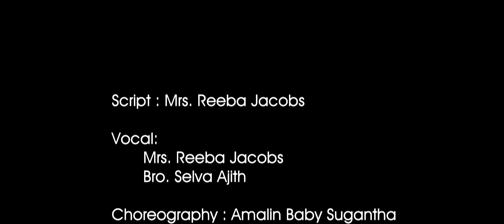Christmas Wishes | Jubal Crescendos |Short Mashup Official Video |FULL HD(ft. We wanna and Namakoru)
Our New Christmas Song 2019 👇🏻👇🏻👇🏻 💫💫🎄🎄

Hear and be blessed

JUBAL CRESCENDOS
            Presents
Christmas Wishes Mashup Song

Script : Mrs. Reeba Jacobs

Vocal:
 Mrs. Reeba Jacobs
 Bro. Selva Ajith

Choreography : Amalin Baby Sugantha

Mixed and Mastered: Jolly Siro

Produced by: Consort Dias Jacobs

Cast:

 Mrs. Reeba Jacobs

 Bro. Selva Ajith

 Bro. Ebinezer Benedict

 Bro. Aaron Jebasingh

 Jubal Crescendos Juniors

Our Thanks to:

 Supporters & Friends